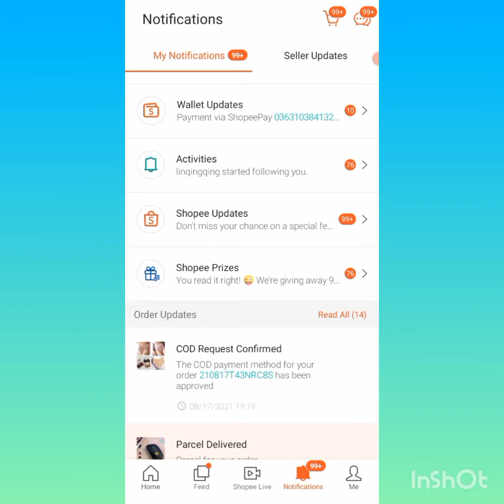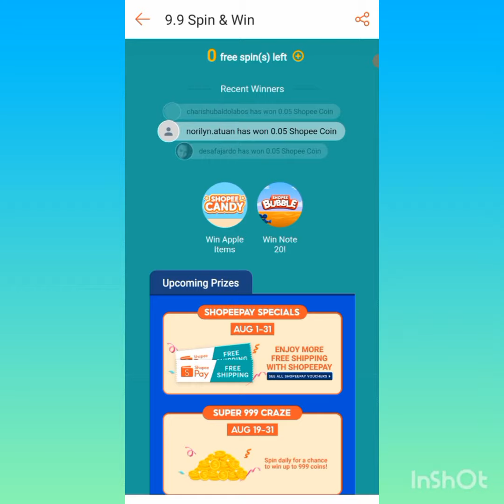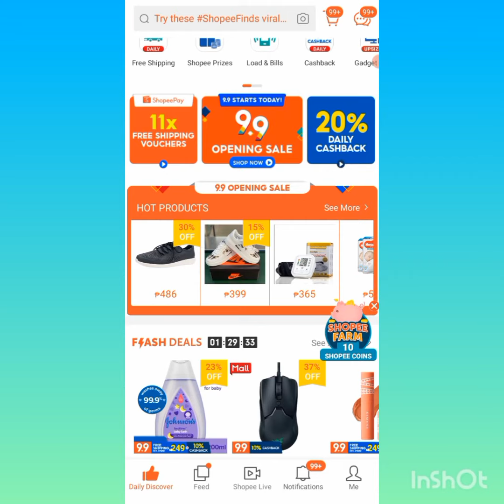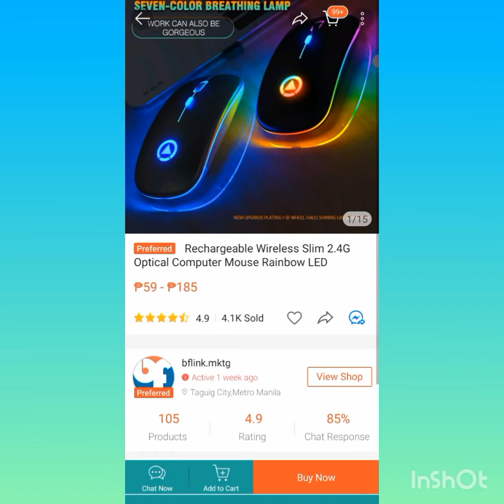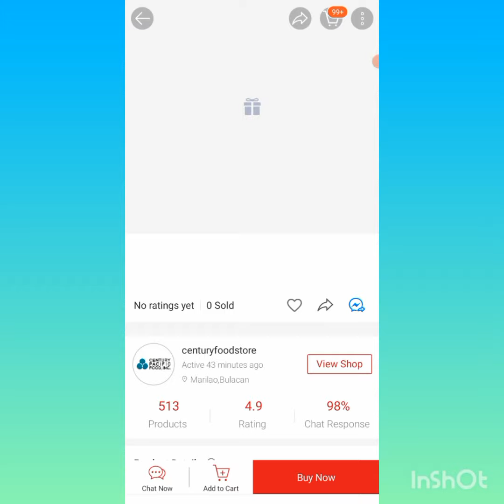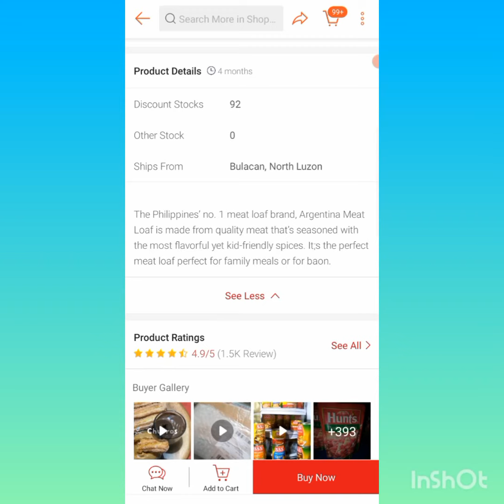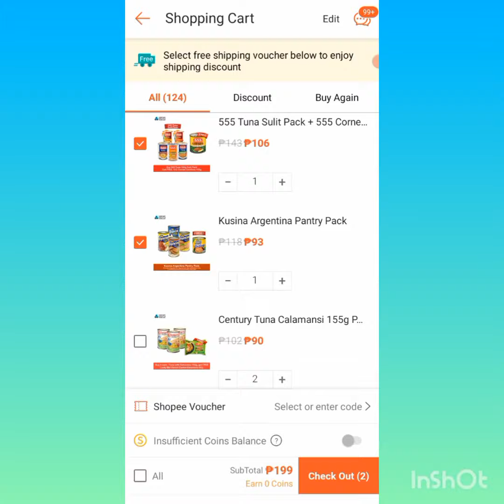SHOPEE GAMES PLUS SHOPEE SHOPPING | ADD CART ITEM | SHOPEE SALE | Machesmusa